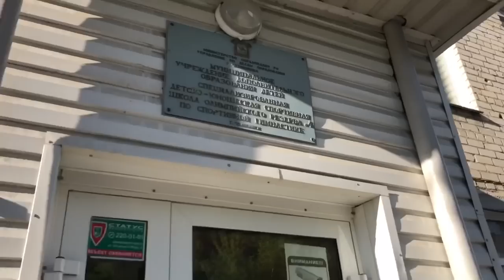VLOG: 🏆Школьные соревнования🥇/💪Тренировка на улице🌲